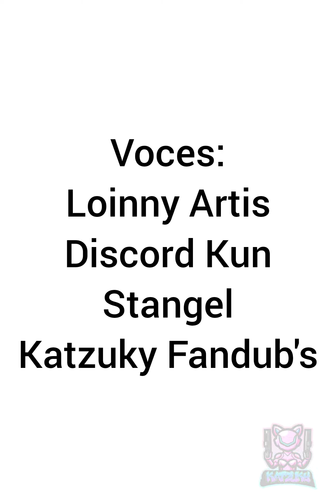✨La Dignidad✨- Cómic Educativo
El siguiente cómic es un trabajo que me pidieron hacer de mi materia universitaria llamada Educación Bioética y Derechos Humanos. Y aprovecho para agradecerle a @loinnyartist por ayudarme con el arte y a @Sir_M_1442 y@stangel5949 por darle voces a sus Oc's. Espero que esté vídeo llegue a las personas que quieren saber más de este valor y saber sus derechos

Arte: @loinnyartist

Guión: @katzukyfandubs6774